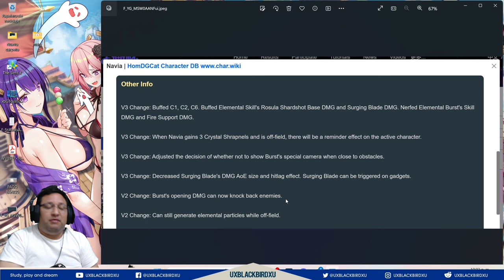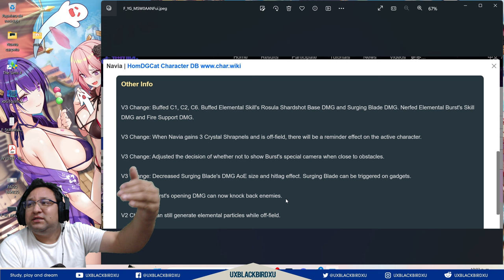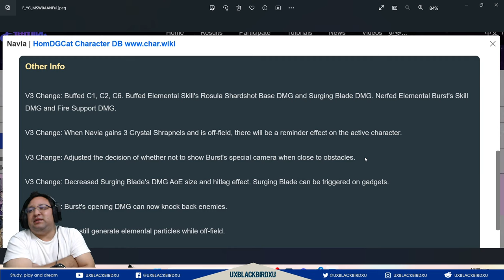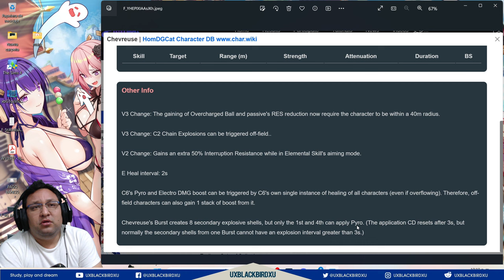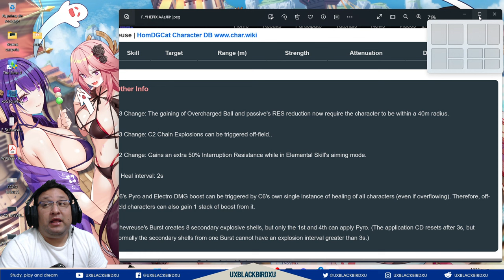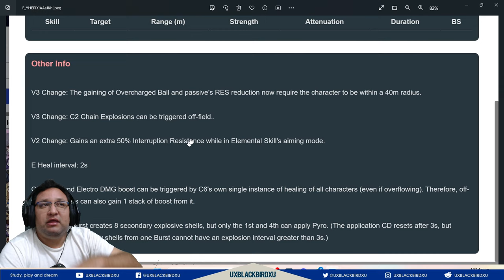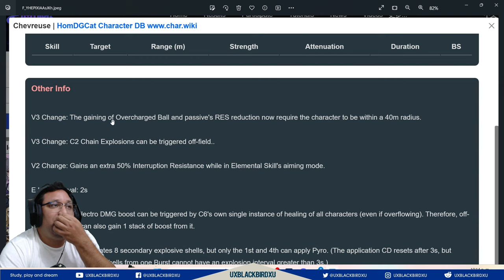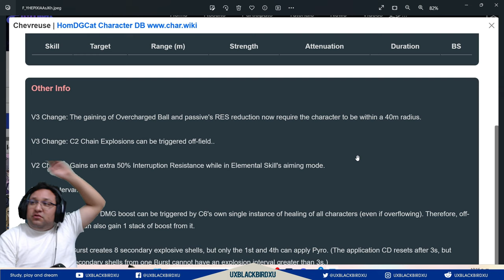BUFFEOS A NAVIA Y CHEVREUSE👍| 🐳 Genshin Impact🐳| ¿Son buenas o no sirven para nada?